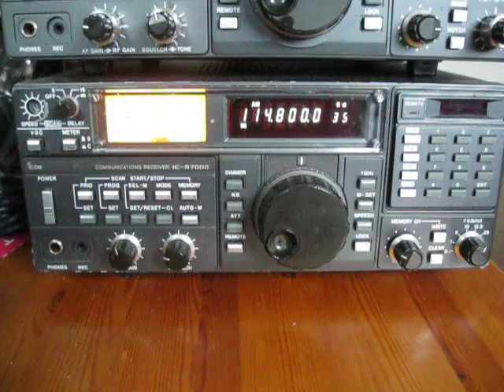Drammen VOR 2013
Drammen (DRA) VOR 114.800 Mhz opptak av signal 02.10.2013
Opptaket er gjordt på en Icom IC-R7000 mottaker.